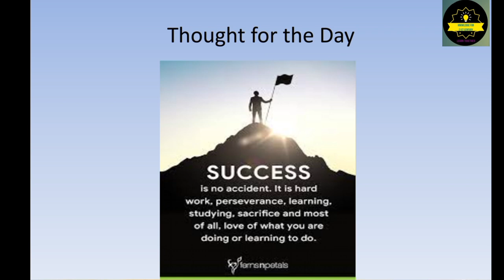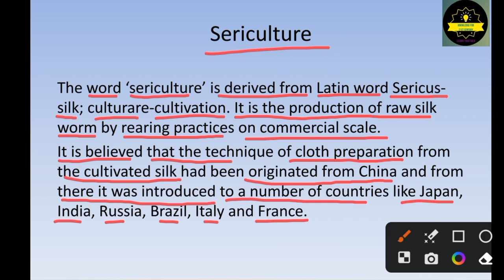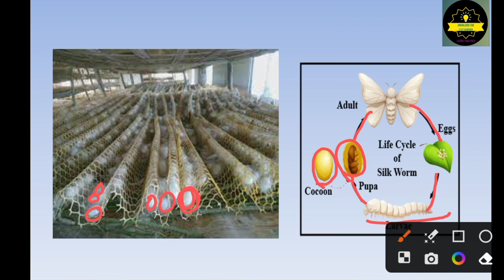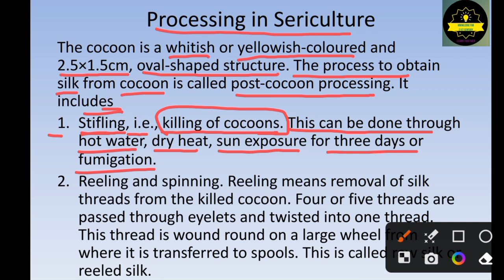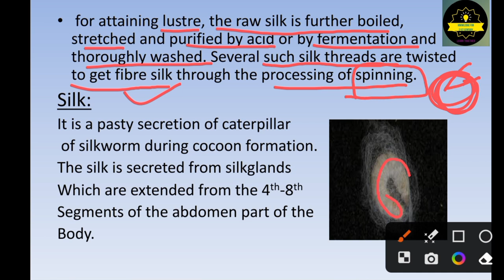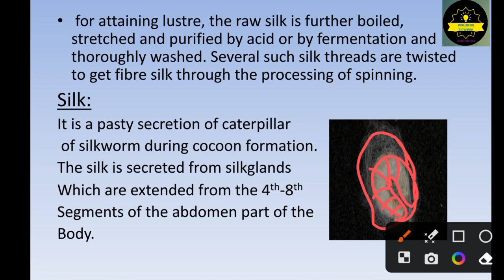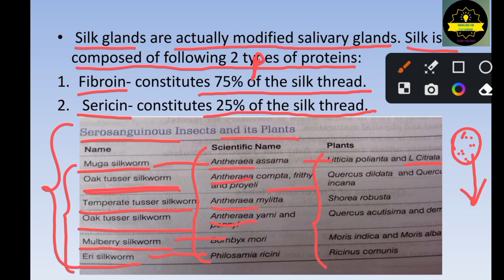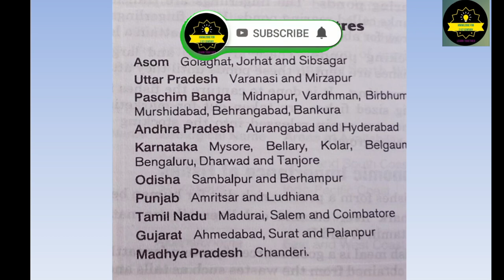Sericulture- Processing of silk and Important silk centers in India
Sericulture- Processing of silk and Important silk centers in India explained in kannada by P.chaitra